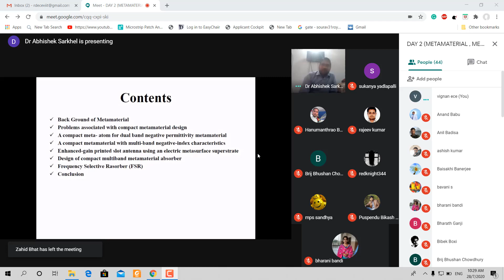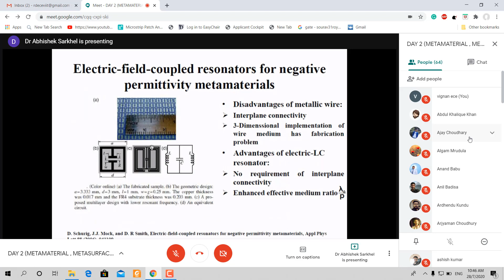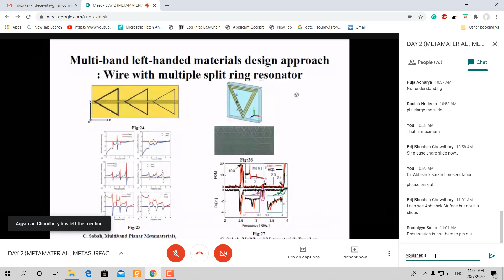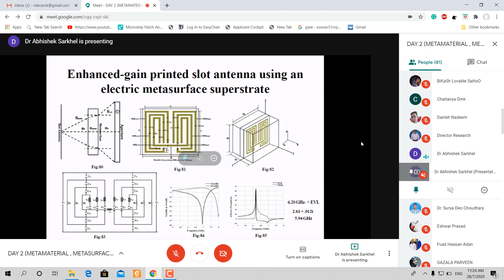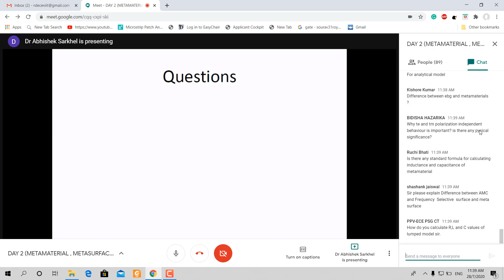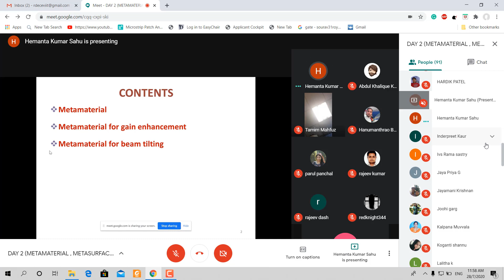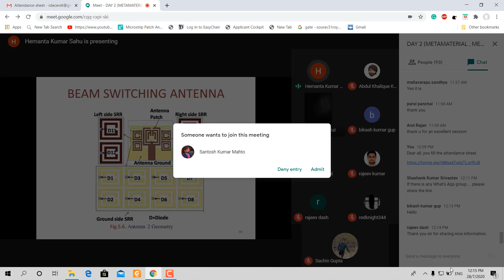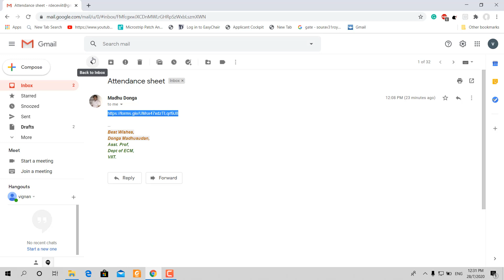Metamaterial Concept discussion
Metamaterial Concept in Detail (Dr. Abhishek Sarkhel )